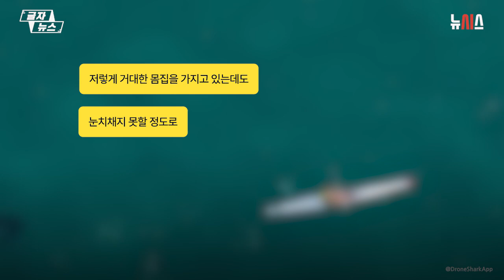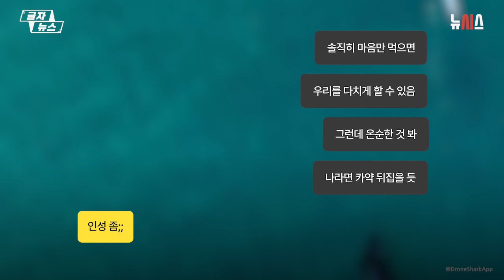카약 밑에 혹등고래가…눈치도 못 채고 있었다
커다란 고래가 하얀 카약 옆에서 유유히 헤엄칩니다.

고래는 한동안 카약 옆을 떠나지 않고 주변을 맴도는데요.

호주 시드니에 있는 본디 해변에서 카약을 즐기고 있던 글렌 애니어.

카약을 타던 중 예상치 못한 손님이 찾아왔다고 합니다.

바로 ‘호기심 많은’ 혹등고래가 나타난 것인데요.

갑자기 나타난 혹등고래는 애니어가 신기한 듯이 주변을 맴돌며 애니어가 탄 카약을 한동안 따라다녔다고 합니다.

드론 파일럿인 제이슨 이글돈이 이 장면을 포착해 영상에 담았는데요.

이글돈은 애니어에게 “고래가 당신 바로 밑에 있어요! 곧 당신을 밀칠 것 같아요!”라고 말하며 계속해서 감탄사를 연발합니다.

영상을 본 한 네티즌은 저렇게 몸집이 큰데도 눈치채지 못할 정도로 고요하게 헤엄치는 고래가 너무 신기하다고 말했는데요.

다른 네티즌도 그들이 마음만 먹으면 우리를 다치게 할 수 있는데도 매우 상냥하게 행동하는 그들의 성향이 매우 놀랍다며 “고래는 정말로 대단한 생명체”라 밝히기도 했습니다.

애니어에게 잊지 못한 경험을 선사하고 떠난 혹등고래.

짧았지만, 아름다웠던 교류의 현장에 많은 사람의 감탄이 이어지고 있습니다.

출처 : @DroneSharkApp